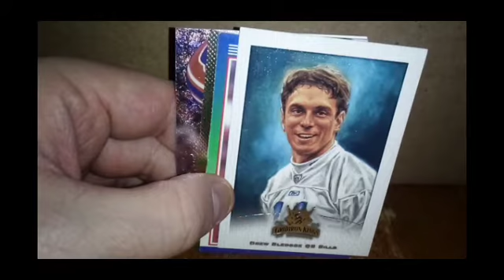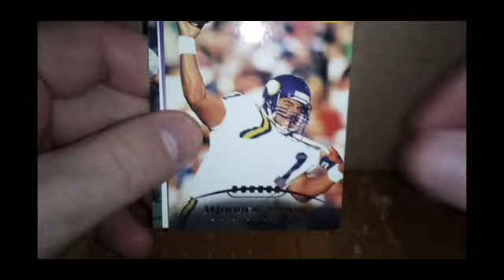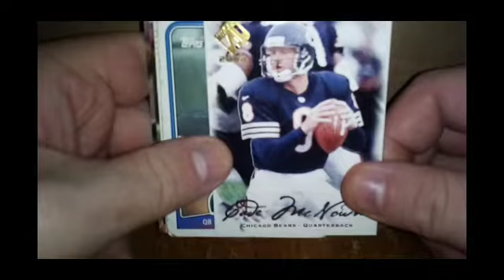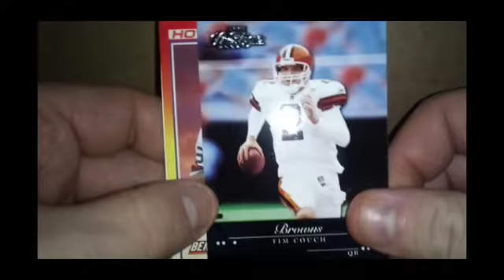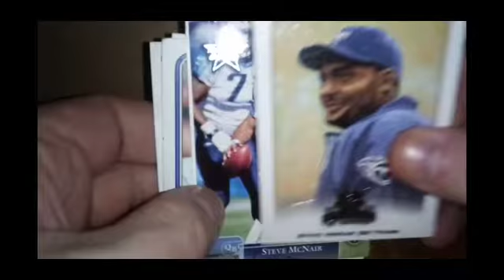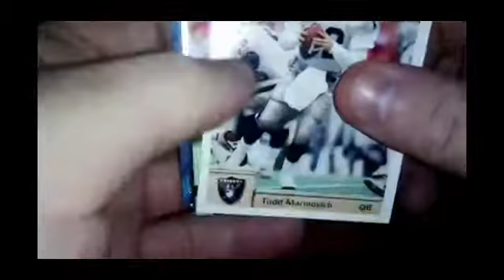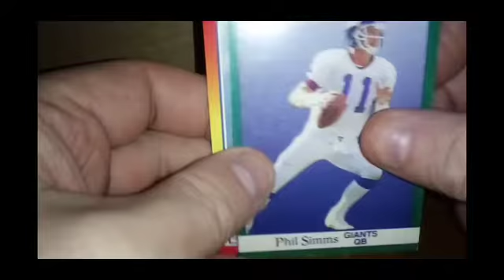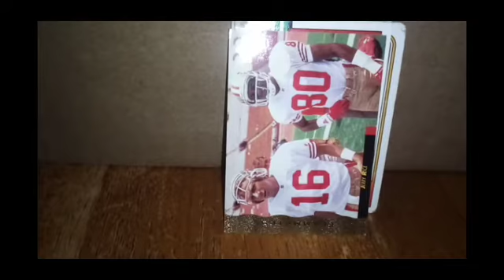NFL Junk Wax - QB Club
A look at some NFL Quarterback Legends, Hall of Famers and Draft Busts from the Junk Wax Era.